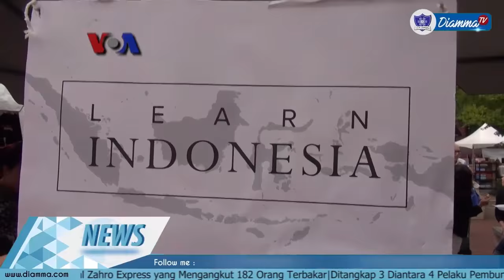Festival "Made In Indonesia" Hadir di Negara Amerika Serikat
Halo Diammania! Kali ini kita menghadirkan berita tentang budaya yaitu festival "Made In Indonesia" yang diselenggarakan di negara Amerika Serikat.